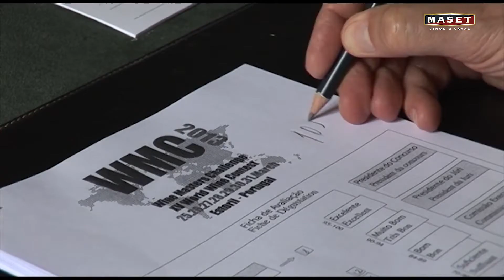Vino tinto Cabernet Sauvignon Reserva de Bodegas Maset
Año tras año nuestro Cabernet Sauvignon Reserva nos sorprende ganando premios en los concursos a los que se presenta. Un prestigio internacional que nos llena de orgullo y que reafirma que cada copa de este magnífico Cabernet Sauvignon Reserva Maset del Lleó es sinónimo de armonía. Una armonía lograda con el cuerpo, la estructura y la profundidad de este vino.